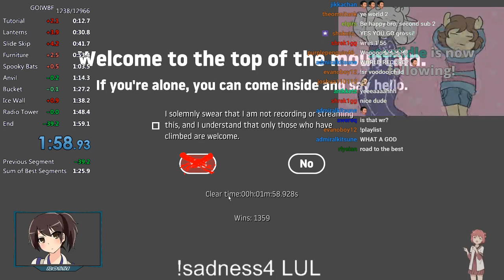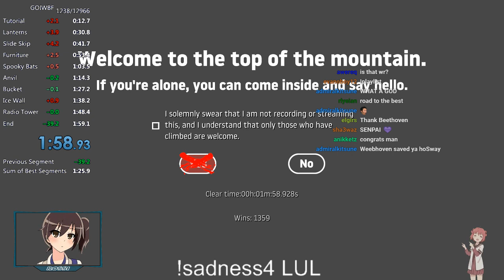Getting Over It PB 1:58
Finally did it! It was such a hard barrier to break, mostly mentally :P -- Watch live